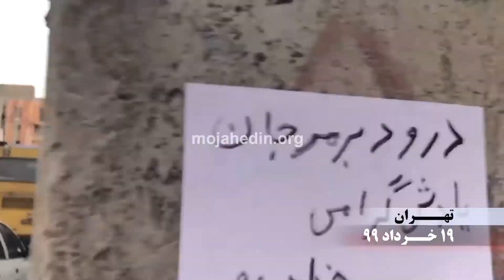فعالیت کانون های شورشی در نقاط مختلف تهران ۱۹خرداد